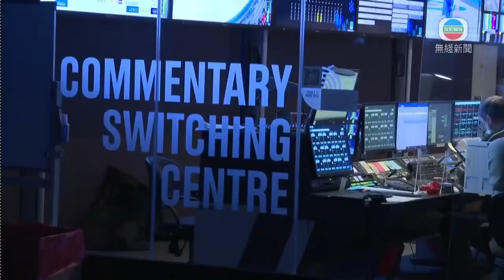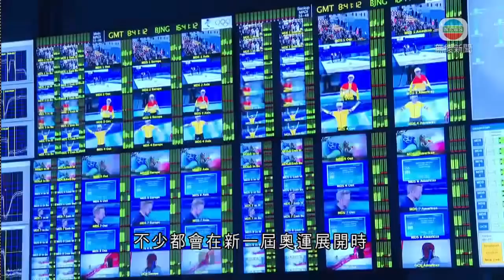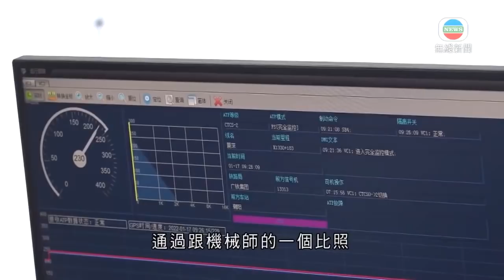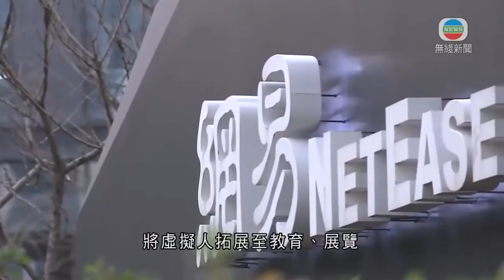無綫中國新聞TVB News 北京冬奧逾600名內地學生獲聘實習 冀累積經驗帶至下屆｜拉薩辦手工藏毯「虎毯」展覽 冀更多人關注西藏手工藝品 -20220221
00:00 北京冬奧逾600名內地學生獲聘實習 冀累積經驗帶至下屆
02:28 北京冬奧中國位列獎牌榜第三位 創歷屆最好成績
04:40 拉薩辦手工藏毯「虎毯」展覽 冀更多人關注西藏手工藝品
06:10 福州鐵路部門運用AI技術檢修高鐵列車 確保安全運行
08:01 北京有數碼科技公司創造「虛擬人」鄧麗君 可清唱及與人隔空對話
09:56 北京擬將「雙減」政策推至學前教育 倡停運停運幼兒啟蒙類應用程式